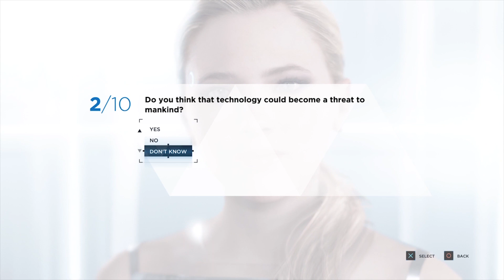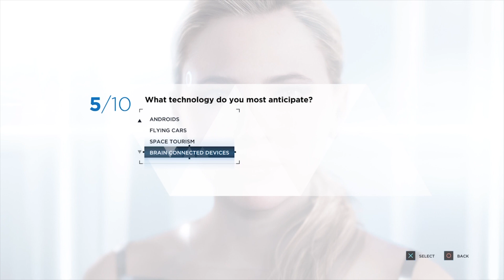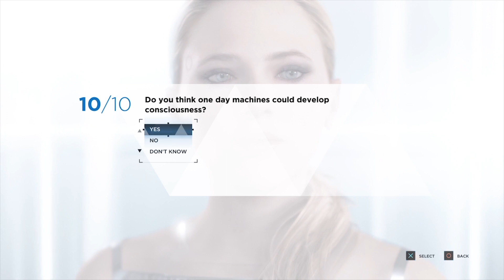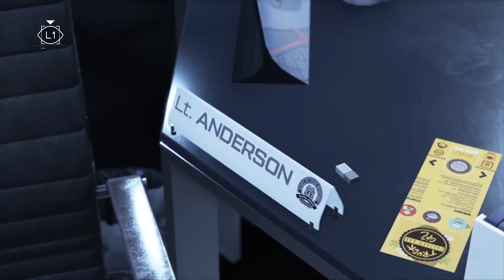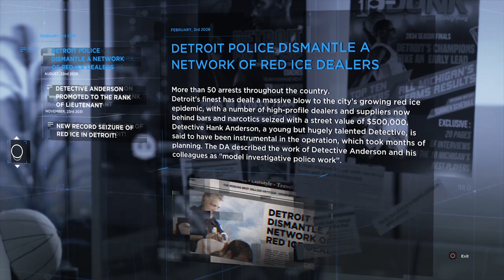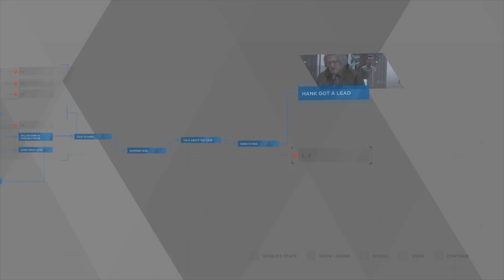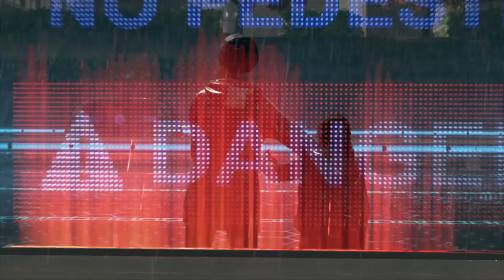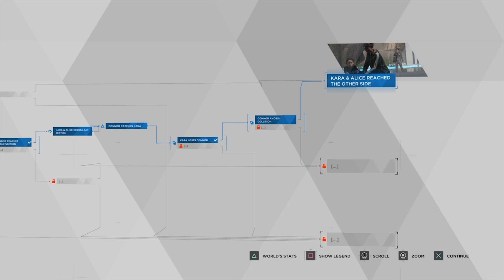THIS LITTLE GIRL AIN'T RUNNING FAST ENOUGH!! | Detroit Become Human Part 5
Thanks for Watch'in!

[Previous Video]

THEY CAME OUT THE BUSHES ON EM!? | Afro Samurai Champloo Ep. 2 Dueling Blades (@teamredpro)

[Social Media]

In The Bible, God says we should love one another. Please let this pass on in the comment section below.

~TechxGamer